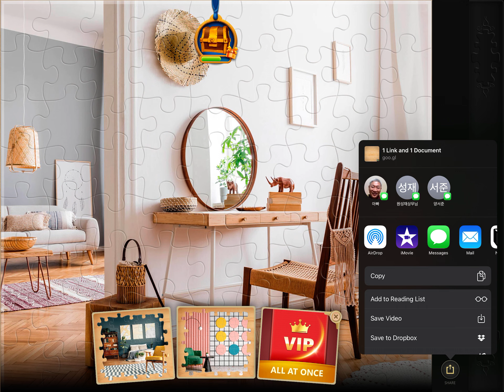[Puzzles_ASMR] Boho Lifestyle